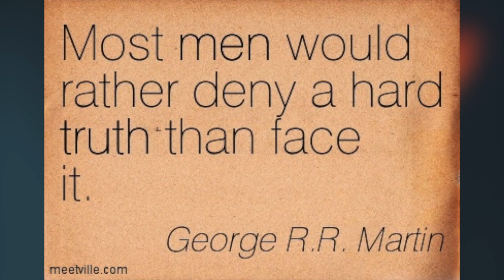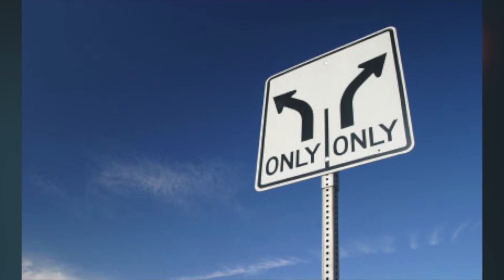ScreenShots - Stannis Baratheon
Learn everything you need to know about Stannis Baratheon in less than 3 minutes